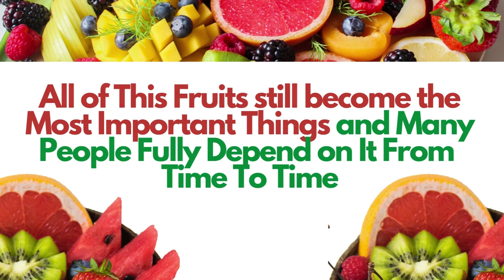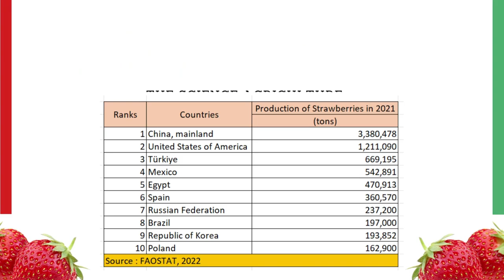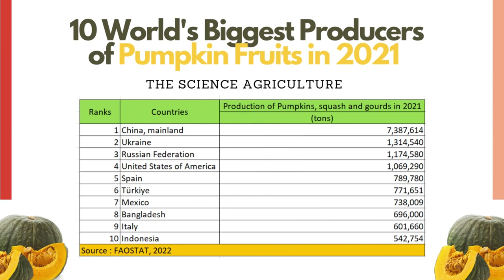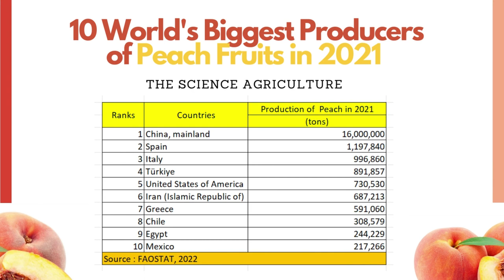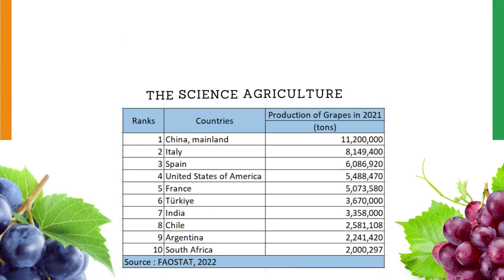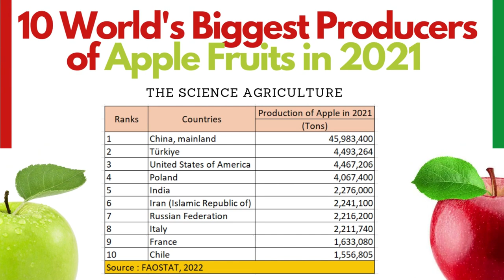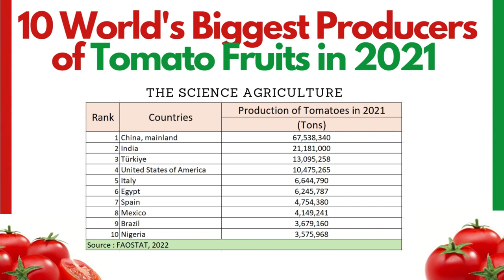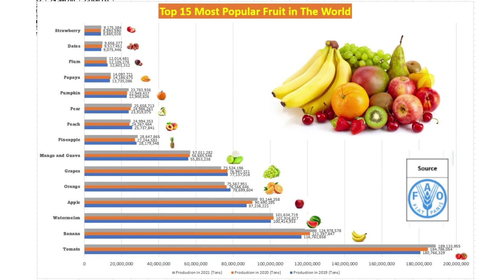15 World's Most Consumed Fruits in 2021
This Video Describes the rank of 15 World's Consumed of Fruits in 2021
in 2021. These fruits are needed by People and Many People still consumed these fruits to Develop and Survive.

00:00- Opening
01:10- 15-Strawberries
01:31- 14-Dates
01:55- 13-Plum
02:20- 12-Papaya
02:44- 11-Pumpkin
03:07- 10-Pear
03:30- 9-Peach
03:55- 8-Pineapple
04:15- 7-Mango and Guavas
04:42- 6-Grapes
05:08- 5-Orange
05:30- 4-Apple
05:50- 3-Watermelon
06:12- 2-Banana
06:38- 1-Tomatoes
07:03- Closing